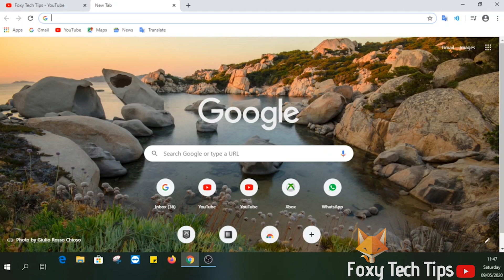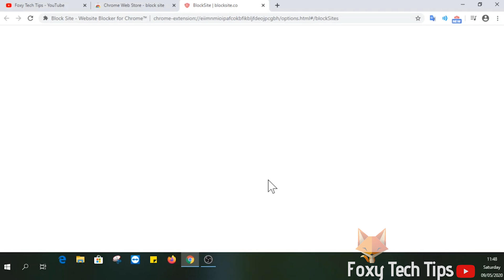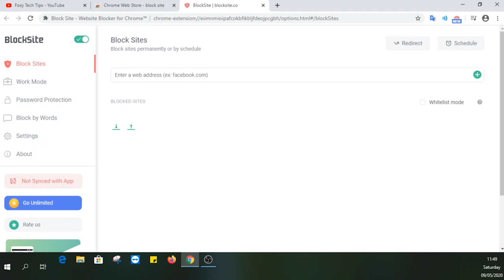How To Block Websites on Google Chrome!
Easy to follow tutorial on how you can block websites on Google chrome! Prevent any website or address from opening in Chrome! Great for parental controls or just to control your own internet usage!

Steps:

- There is a chrome extension that we can install to do this for us.

- Firstly you want to open up google chrome and search for chrome store. Select chrome web store from the list.

- Now in the search bar on the left here, search for “block site”.

- The extension you want is this first one here. Click add to chrome.

- Select the add extension button on the popup.

- When it's downloaded it will load this page. Click agree.

- Type the website or websites you want to block into the search bar. Then press the green plus on the right here.

- This site is now added to your blocked sites. Now as you can see if i try to open it, it will show this page saying that the site is blocked.

- If you want to unblock the site, all you have to do is click this red button on the right here and the site will be unblocked. Now if i try to load the page, it loads no problem.

- On the left here you can see that there are various options such as blocking by words and work mode.

- At the top left here there is a toggle, if you turn it off it will turn off all blocked sites that are in your blocked sites list.